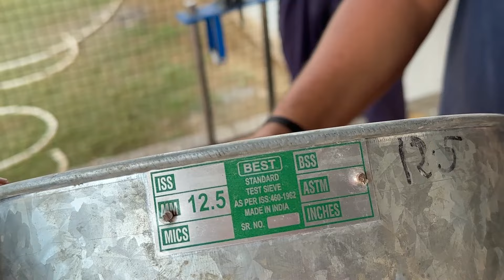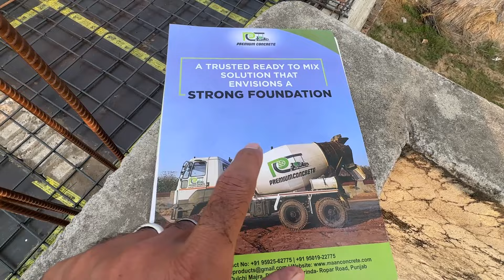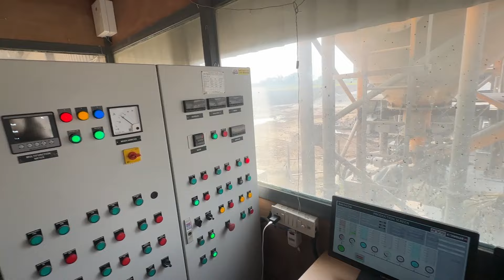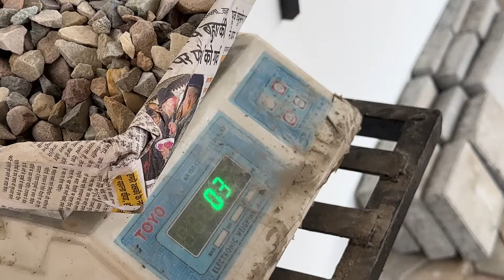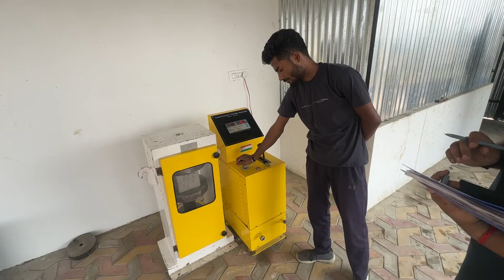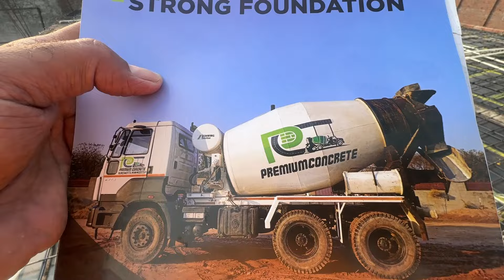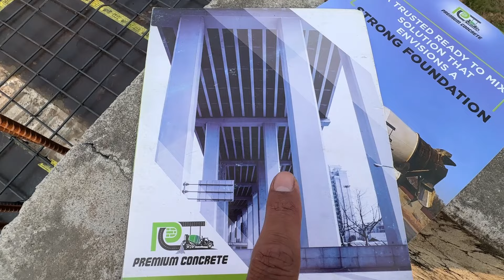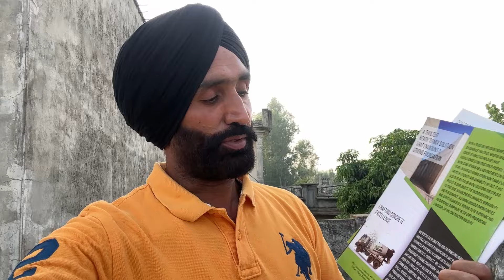🚚 ਕੰਕਰੀਟ ਦੇ ਟਰੱਕ ਭਰ ਭਰ ਕੇ ਆਉਣਗੇ | ਘਰ ਦਾ ਲੈਂਟਰ ਪਾਉਣ ਦੀ ਤਿਆਰੀ Concrete Mixer Truck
ਅੱਜ ਦਾ ਦਿਨ ਖਾਸ ਹੈ ਜਦ ਘਰ ਦਾ ਲੈਂਟਰ ਪਾਉਣ ਲਈ ਕੰਕਰੀਟ ਦੇ ਟਰੱਕ ਇੱਕ ਦੇ ਬਾਅਦ ਇੱਕ ਆ ਰਹੇ ਹਨ। ਘਰ ਦਾ ਕੰਮ ਤੇਜ਼ੀ ਨਾਲ ਅੱਗੇ ਵਧ ਰਿਹਾ ਹੈ ਅਤੇ ਰੱਬ ਦੀ ਕਿਰਪਾ ਨਾਲ ਸਾਡੇ ਸਪਨੇ ਦਾ ਘਰ ਹਕੀਕਤ ਬਣ ਰਿਹਾ ਹੈ। ਇਸ ਮਹੱਤਵਪੂਰਨ ਮੋੜ ਦੀ ਲਾਈਵ ਅਪਡੇਟ ਵੇਖੋ ਅਤੇ ਸਾਡੇ ਨਾਲ ਜੁੜੋ!

The big day is here! The concrete trucks are arriving one by one, ready to pour the lentil (roof slab) for our house. It’s an exciting moment as we finally take this major step forward in the construction process.

🏡 In This Video:

Watch as the concrete trucks roll in and the lentil pouring begins.
A closer look at the process of placing the roof slab and the excitement of seeing the progress.
My thoughts and reactions as we move closer to completing our dream home.
ਘਰ ਦਾ ਲੈਂਟਰ ਪਾਉਣ ਦੀ ਤਿਆਰੀ | ਕੰਕਰੀਟ ਦੇ ਟਰੱਕ ਭਰ ਭਰ ਕੇ ਆਉਣਗੇ